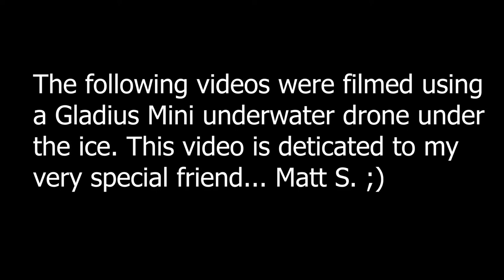Gladius mini underwater drone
In this video I am using a Gladius Mini underwater drone. I got some good footage to Largemouth Bass.